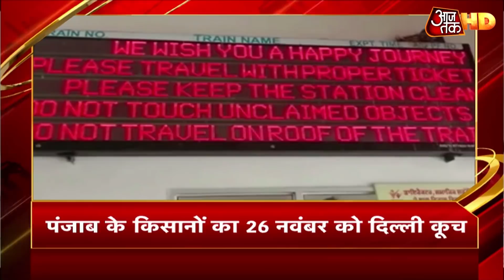Corona Vaccine के करीब पहुंचा भारत, साल के अंत तक मिल सकेगा टीका | Top News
कोरोना वैक्सीन को लेकर बड़ी खुशखबरी आई है. अब भारत भी कोरोना वैक्सीन के करीब तक गया. सब कुछ ठीक रहा तो इस साल के अंत कर भारत में कोरोना का टाका लगना शुरू हो जाएगा. अब बस इमर्जेंसी अप्रूवल मिलने का इंतजार है. सीरम इंस्टिट्यूट ऑफ इंडिया इमर्जेंसी अप्रूवल के लिए प्रयासों में भी जुट गया है. एस्ट्राजेनेका-ऑक्सफोर्ड की कोरोना वैक्सीन महामारी को रोकने में 70 फीसदी तक प्रभावी है.